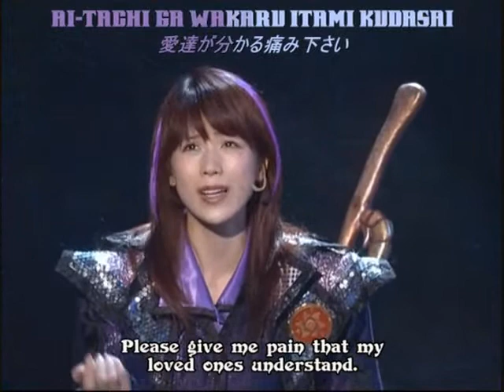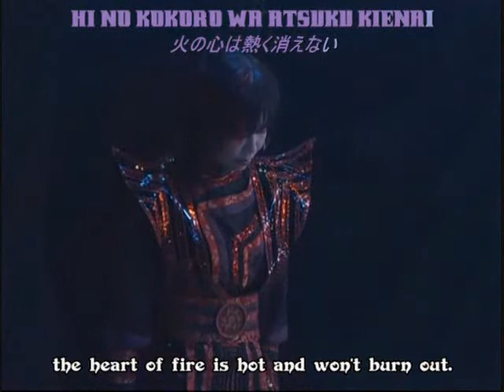ICE DOLL ENGLISH VERSION TRUESAILORCOMET :)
here is another one i did over thanksgiving break:) enjoy:)

requested by: TwilightF

original lyrics from: eternal legend site
vocals and editing by: me

even though the birds are on their way,
home again,
the pillars of fire, also,
burn hotly too,
the goddess of the,
down pouring stars falls alone,
my trusted comrades,
now please understand my suffering pain,

the girl who is far,
away from me right now,
that girl so forbidden,
and far away from my love,
just as a true animal,
looks up at the sea,
the love that i have,
is a neglected love,

even though i am going to sleep,
in the nights,
the fire in my heart,
is still,
hot and won't drown,
stars whom i look up at now,
please now give me some,
miracle medicine,
for all my grief,

all the people are,
in the end alone,
because of other people's loneliness when they fall,
understand,
i beg you please,
ice doll,
you cannot choose the guilt you hold,
even if you can choose the crime,

stealing the butterfly from the night sky,
we stole the night sky from the butterfly,
how many pure hearts,
do we have,
to collect tonight,
will it be until,
the first bright,
morning comes again,

suffering alone,
because of other people's solitude when they fall,
understand,
ice doll,
even if,
you can choose the crime